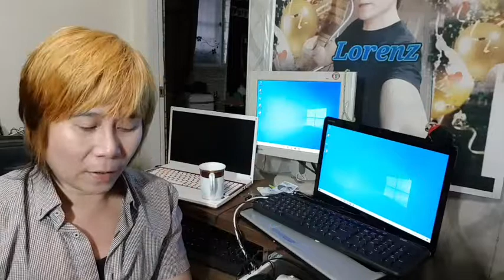Korean angel paano pumunta ng Korea how to apply to korea#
Ofw dream korean angel this is my story here in overseas being ofw